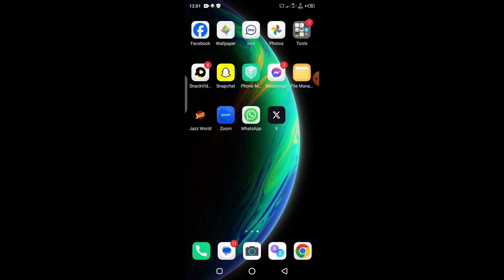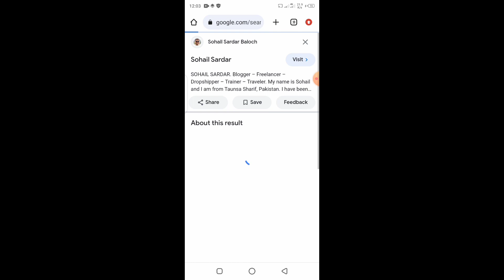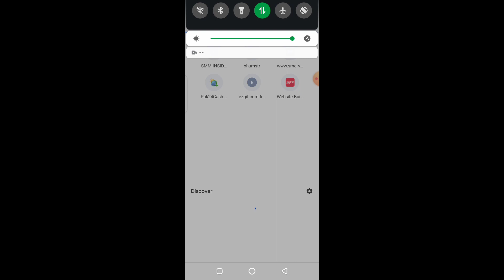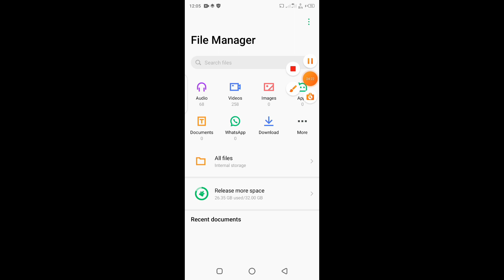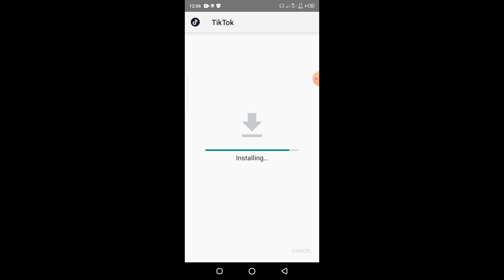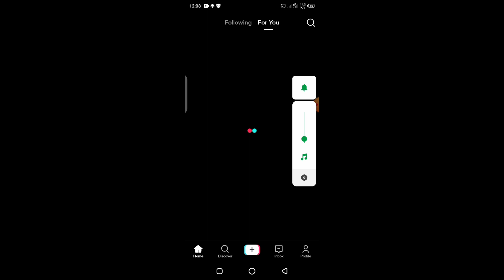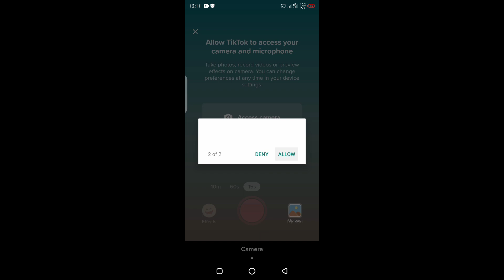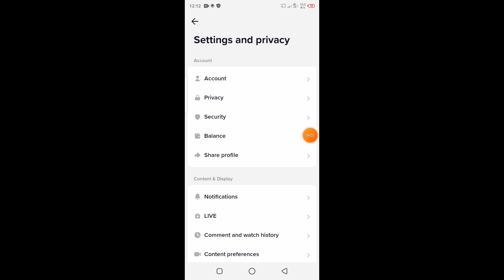Tiktok live options enable in pakistan \\easy le monthly 250$